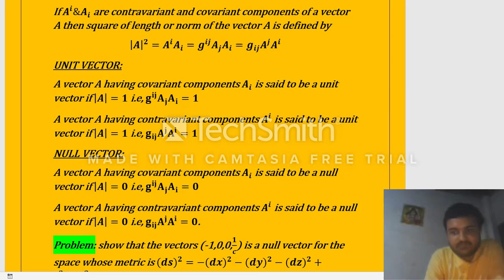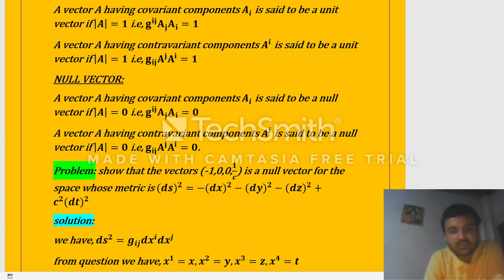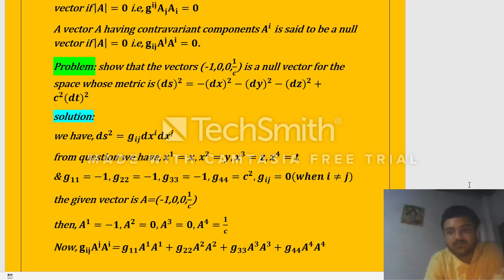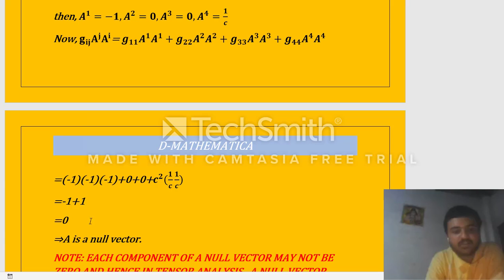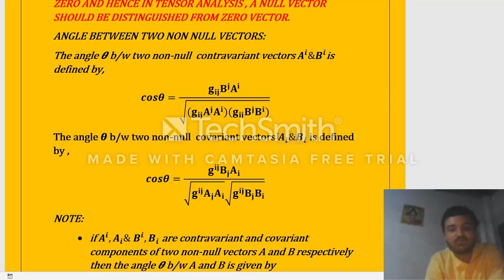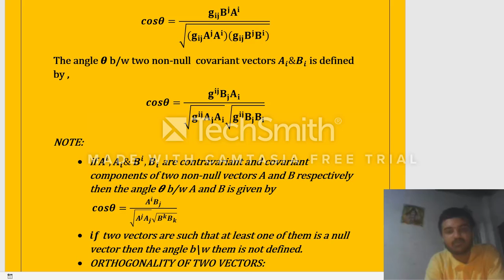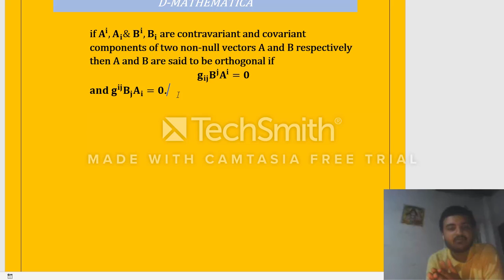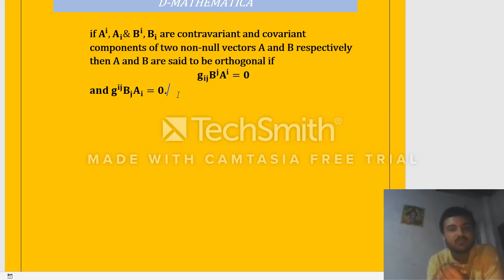tensor_analysis lecture-13